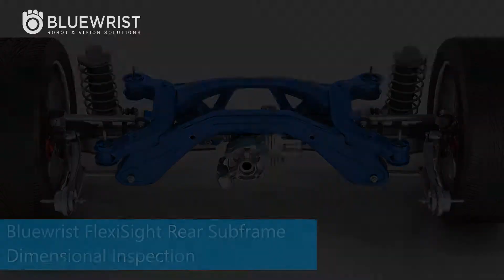Bluewrist Flexible Measurement System - Suspension Cradle Inspection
Bluewrist designs and develops innovative industrial automation solutions in the fields of advanced robotics guidance and 3D machine vision that are trusted by the world’s leading Tier-1 suppliers and OEMs. Our solutions help all manufacturers become more productive and prevents defective parts from being passed downstream.